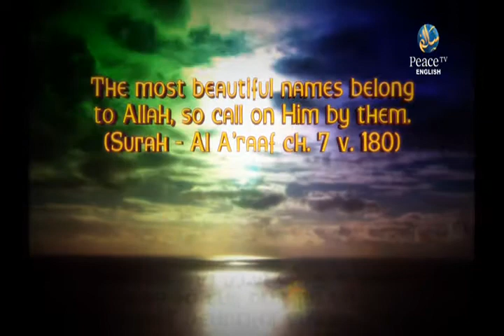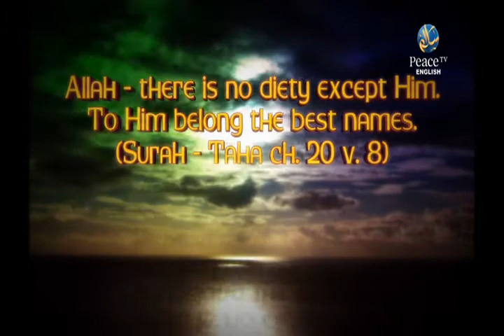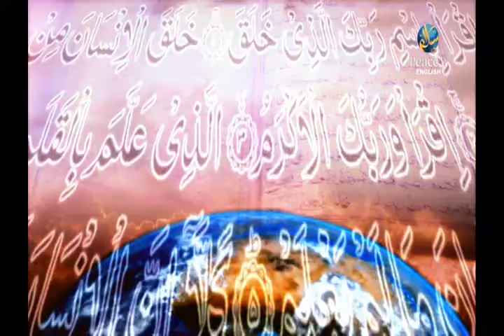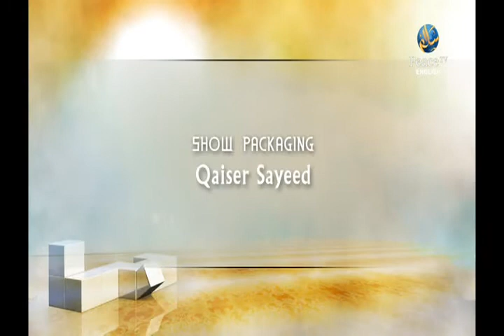The Phenomena of Social Media, Mohammad Al Shareef, Saleem Al Aamry, Part 55